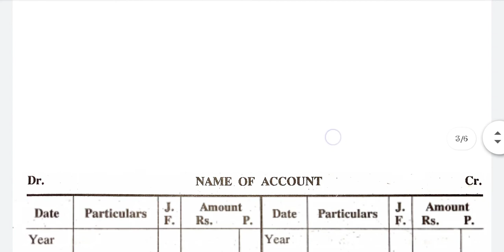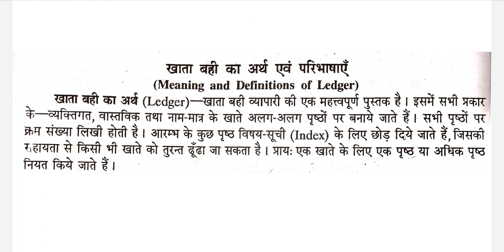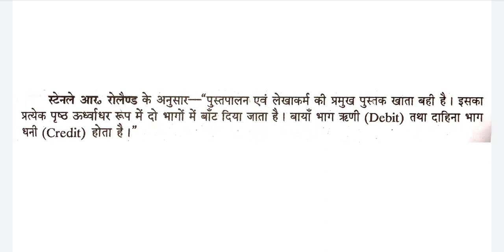खाताबही। LEDGER। DAY -13। दोहरा लेखा प्रणाली। पुस्तपालन। लेखांकन। वाणिज्य। खाताबही। 9th To B.com. ।